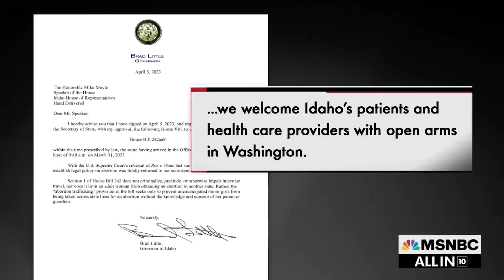Watch All In with Chris Hayes Highlights: April 11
Watch Chris Hayes weekdays at 8 p.m. ET on MSNBC.